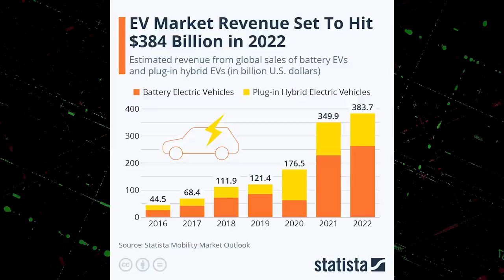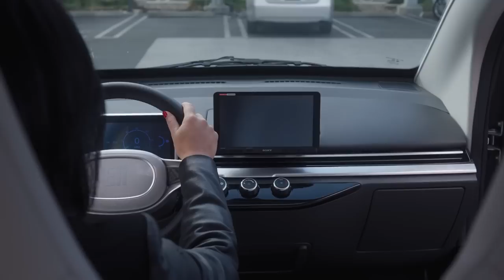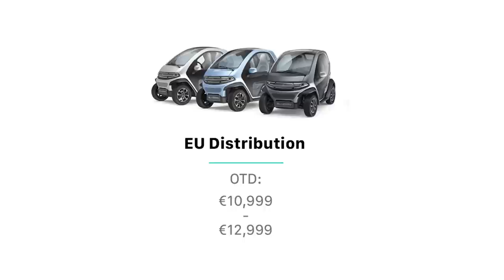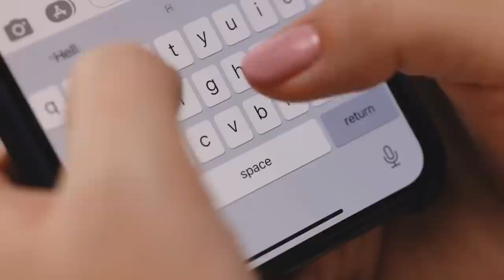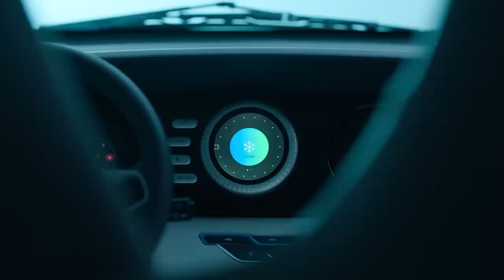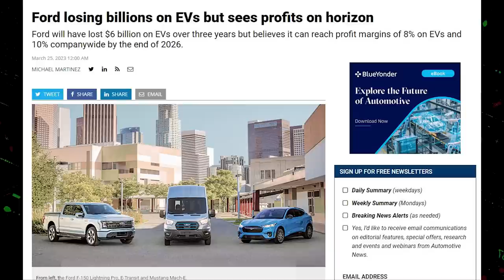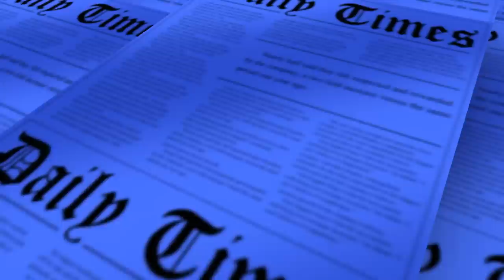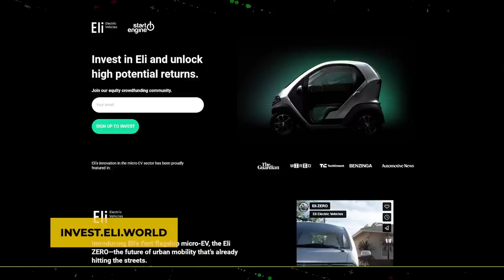Is This Micro Car The Next Big Thing? | Eli Zero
to get in on Eli's newest crowdfunding round!